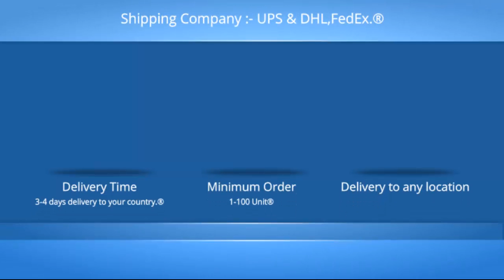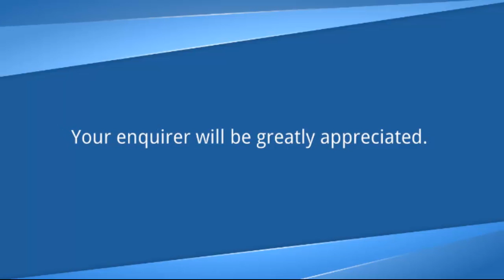Apple Iphone 6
iphone 6 trailer - iphone 6 trailer official apple - iphone 6 plus - Apple Watch